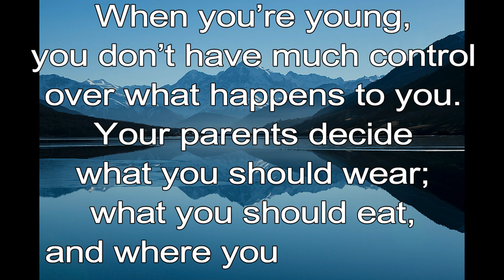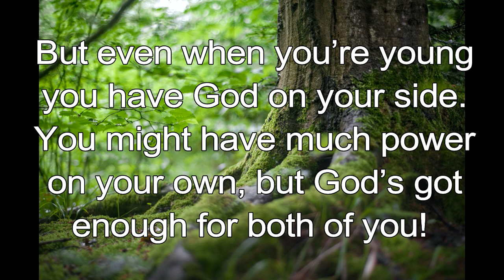365 CHRISTIAN MEDITATION 💙 BIBLE DEVOTION | JUNE 5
Christian Meditation 💙 Jeremiah 50:34 NASB
The one who redeems them is strong. His name is the Lord of Heaven’s Armies.